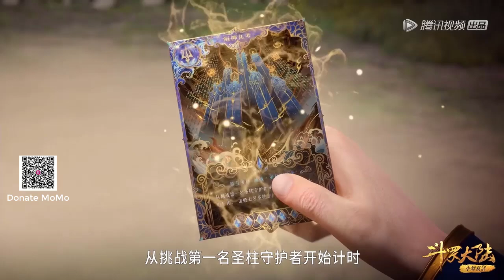Phần 382 ĐẤU LA ĐẠI LỤC 5 ĐƯỜNG TAM TRỌNG SINH Phượng Hoàng Hoả Vũ